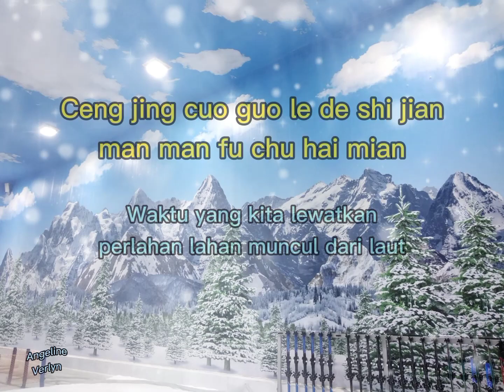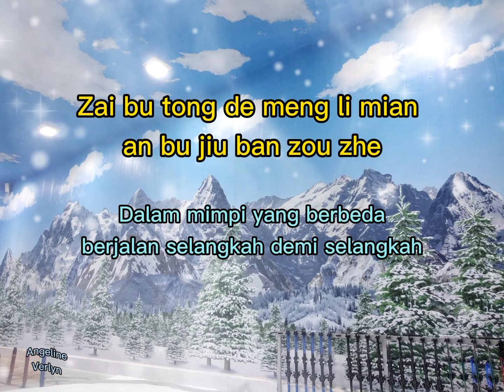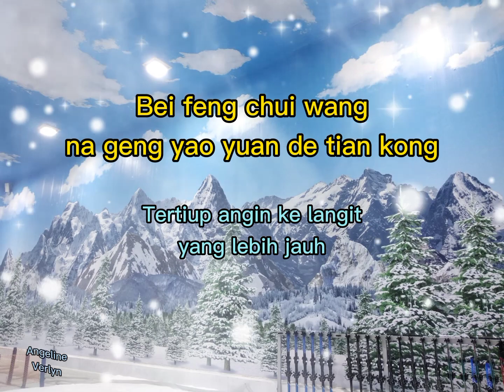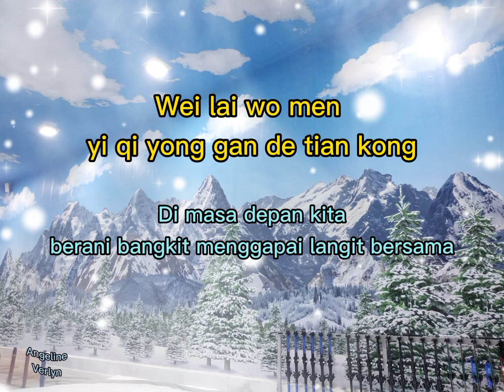Xiang Yi Zhen Feng - Seperti Hembusan Angin